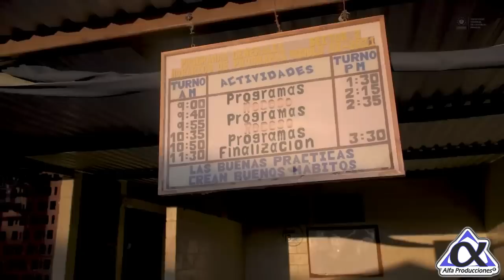Así comen y trabajan los reos dentro de la prision mas DURA de El Salvador